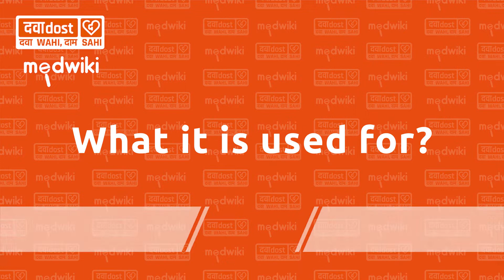Mirakem 50 Tablet In Hindi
Mirabegron (50mg)
Mirakem 50 Tablet  is used to treat symptoms of overactive bladder that includes increased or frequent urination, urgent need to urinate and inability to control urination. It helps to relax the muscle surrounding the bladder and increase it's ability to store urine.
Mirakem 50 Tablet  is advised to take it in a dose and duration as per prescription. It can be taken with or without food. Swallow the medicine as a whole without crushing or chewing it. You should not stop taking the medicine without consulting the doctor as it may lead to the worsening of your symptoms. The course of the treatment should be completed for better efficacy of the medicine.

Some common side effects of this medicine are constipation, headache, high blood pressure, nasal inflammation, and urinary tract infection. If any of the side effects bother you or persist, consult the doctor without delay.

Before receiving the treatment, inform your doctor if you are on any medication for any other health condition. If you are pregnant or breastfeeding, tell your doctor prior to the treatment. Patients with liver or kidney disease must be cautious while receiving the prescription and they must receive regular follow-ups as per the doctor’s advice. -